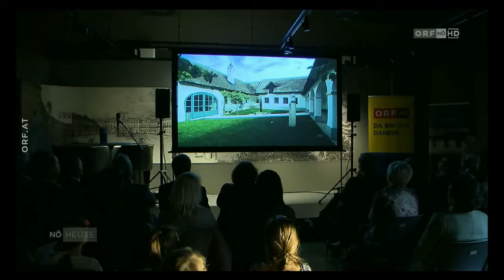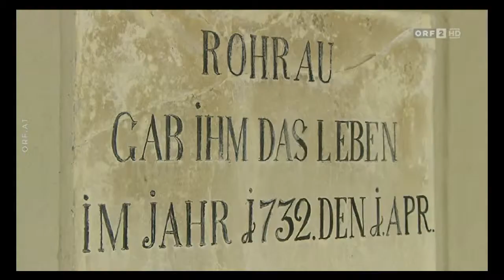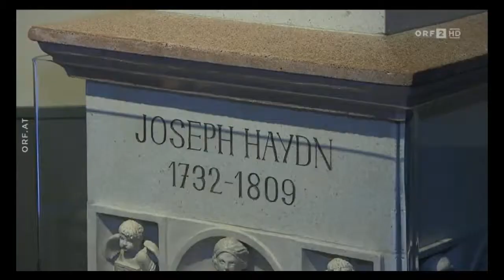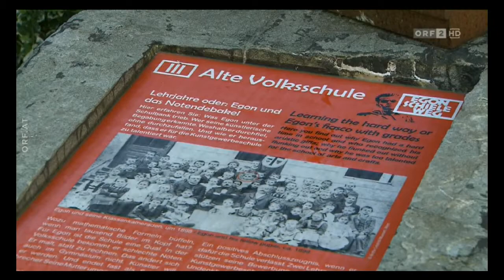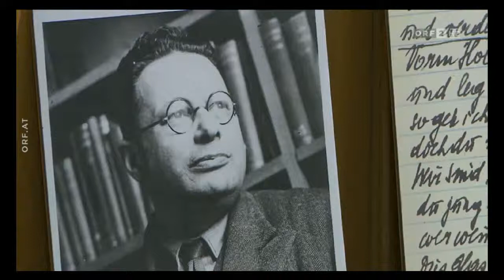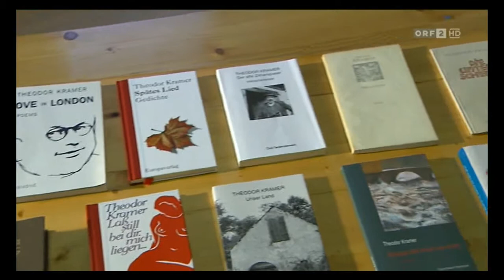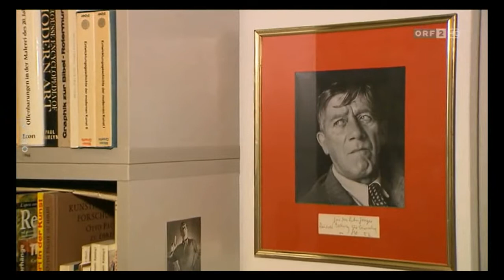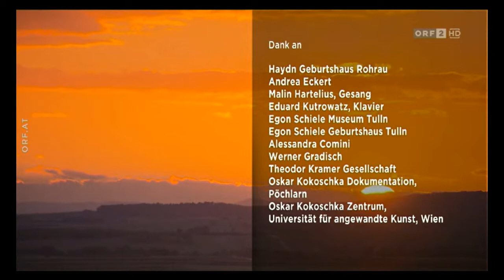ORF-Film über Theodor Kramer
ORF-Film (von Barbara Baldauf) zu Haydn, Schiele, Kramer und Kokoschka, gesendet am 20. April 2019 in ORF 2
Interviews mit Harald Maria Höfinger und Konstantin Kaiser

am Anfang der trailer, gesendet am 19. April 2019